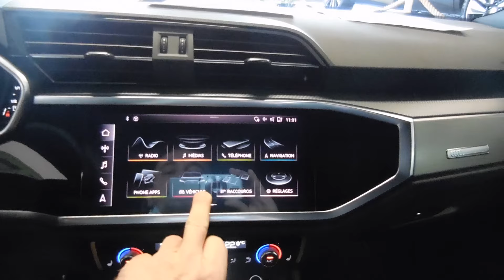Présentation /essai Audi Q3 SPORTBACK 2.0 TDI 150 CH S-LINE STRONIC 35 TDI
AUDI Q3 SPORTBACK 2.0 TDI 150 CH S-LINE STRONIC7
27/10/2020
120 KM
BLANC GLACIER
8CV
+ JANTES ALU 19
+ CLE CONFORT
+ PACK OPTIQUE NOIR
+ CAMERA
+ PEINTURE INTEGRALE
+ VITRES ARR TEINTEES
+ CUIR NOIR
+ GALETTE